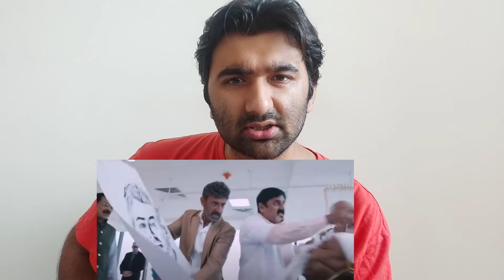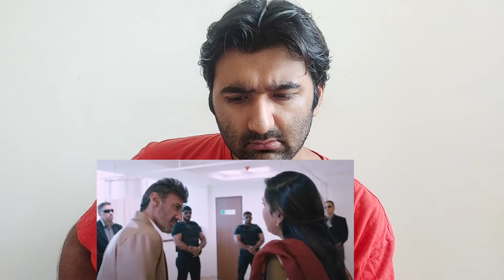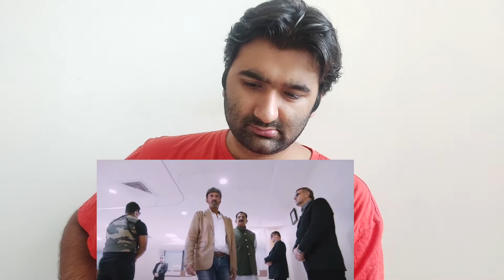Vedalam I Hospital Transformation Scene I Thala Ajith I Reaction by KAVIT KKL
Hello Fellas,

Stay Konnected!
~K